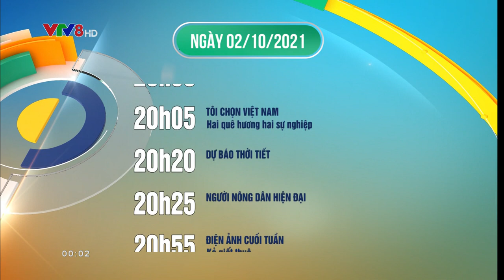Đài TH Việt Nam | VTV8 ident 2021 - Hình hiệu GTCT Hôm nay (0.00 2.10.2021)